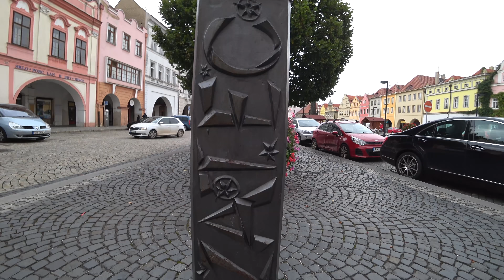В поисках "Жатецкого гуся".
Добрый день, мои дорогие друзья , сегодня мы с Вами посетим два города на северо - западе Чехии - Лоуны и Жатец. Когда то давно проезжая мимо города Лоуны , я чуть было не перепутал его с городом Кутна Гора , так как увидел церковь с шатровыми крышами. Долго думал и гадал, пока в этом году не посетил этот город , ну а в Жатце мы с друзьями пытались найти бренд "Жатецкий гусь" , что из этого получилось можете посмотреть в видео ;-) Желаю Вам приятного просмотра !!!

Лоуны (Чехия)
Местоположение:

Жатец (Чехия)
Местоположение:

Аркадий Горелышев
★ Лучшее в Чехии
★ Необычные путешествия

★Карта Сбербанк (Россия):             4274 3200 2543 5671, получатель: Дьячкова
★Карта ПриватБанк (Украина):      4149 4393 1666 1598, получатель: Касимова
★Счет KB bank (Чехия):   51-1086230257/0100